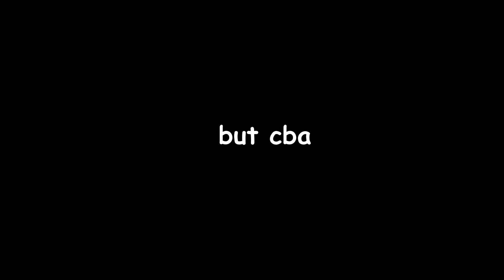Demon Fall Ranked as a Low Level???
thankyou for watching, i hope you enjoyed
a like and a sub would be greatly appreciated thanks

Sub?

Crewless? Come join